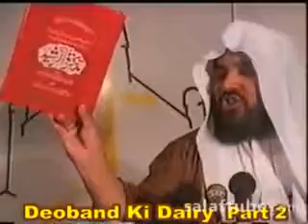23-57: Sagra Gaun,Jumman Jatti:Deobandi Rashidi Taweez Mohabbat ke ilaj ke liye: Tazkiratur Rashid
Short Clip 23-57 from Series: Deoband Ki Diary by Shaikh Meraj Rabbani

A) Haath Tayl Moonh chikna Baithoon Sar Dhaaku thak baandhoon tha kar baandhoon, Baandhoon Sagra Gau meera jumman Jatti: Rasheed Ahmad Gangohi ki Taweez Mohabbat ke ilaaj ke liye.

Book: Tazkira Tur Rasheed Vol 2, (Old Book: page 300 & New book page 377)
Author: Maulana Aashiq Ilahi Meerthi

Courtesy: SalafTube